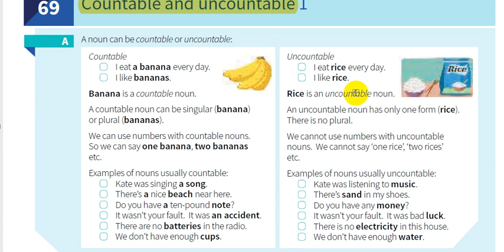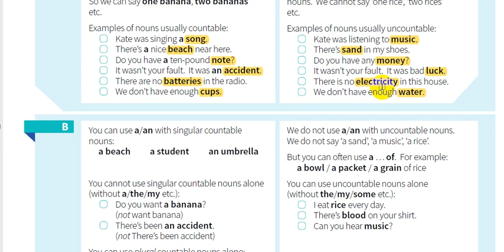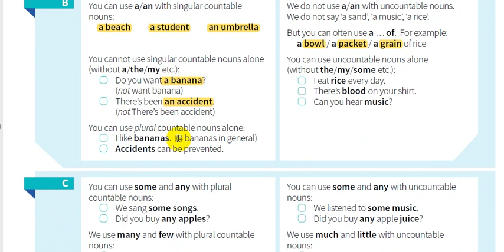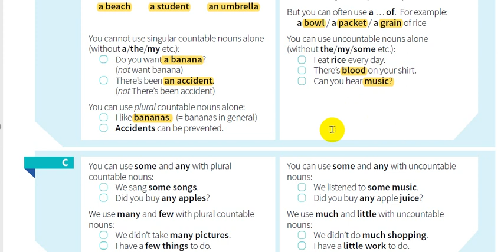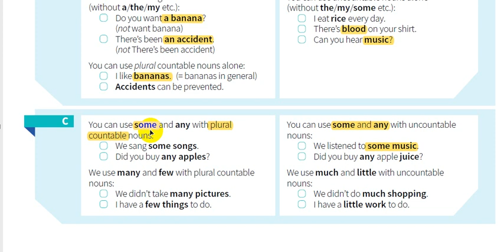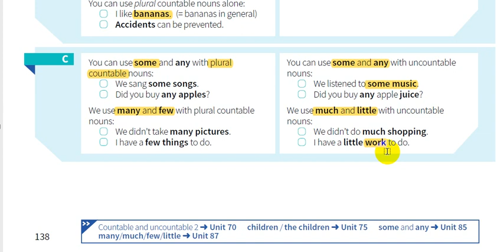69- شرح كتاب القواعد || English grammar in use 5th Edition || الوحدة 69